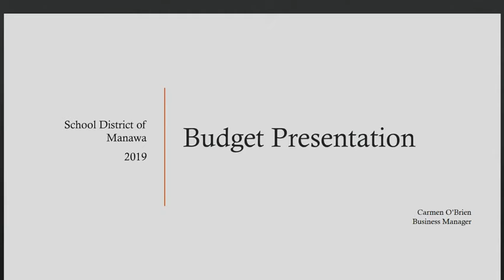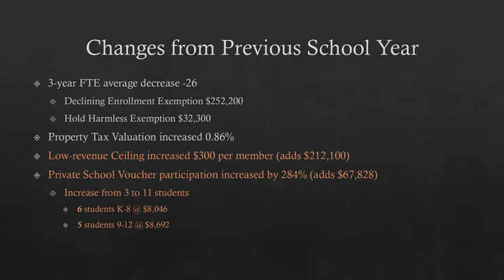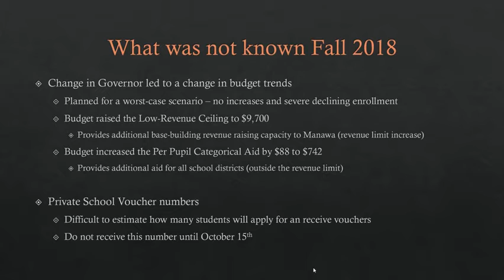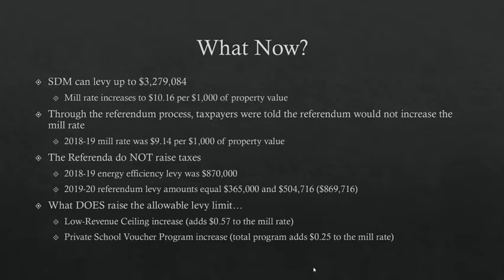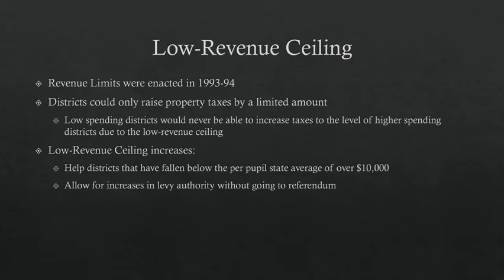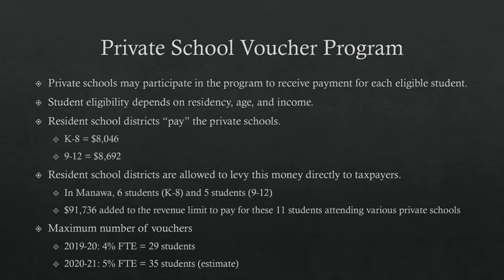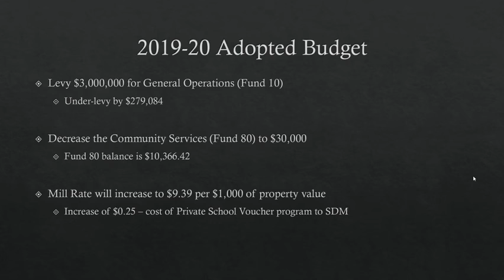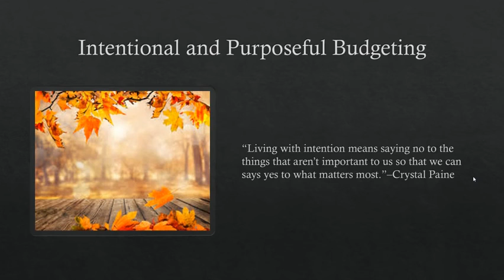2019-20 Budget Presentation